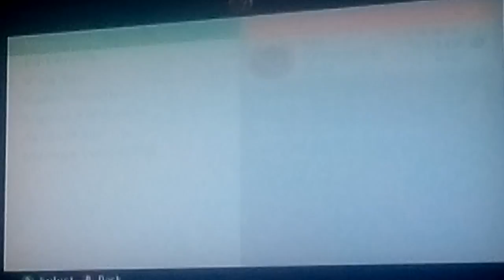Black ops 3 1v1 I don't know how I won?